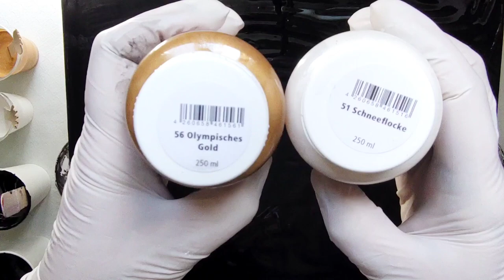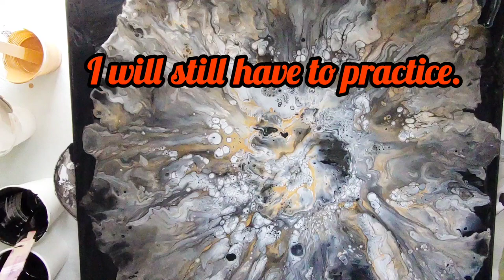#81 Dutch Pour New Pouring Medium Acrylic Pouring Tehnique Cells without silicone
Link for medium, colors, Aussie-Trol...

Please share your thoughts with me in the comment section, I Love to hear your feedback and ain't afraid of constructive criticism ;)

Dutch Pour  New Pouring Medium  Acrylic Pouring Tehnique  Cells without silicone